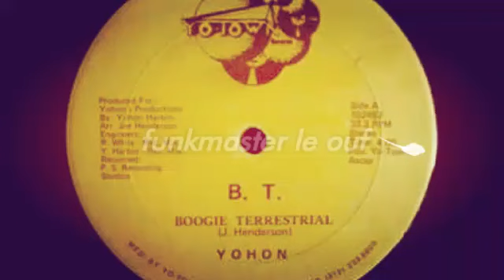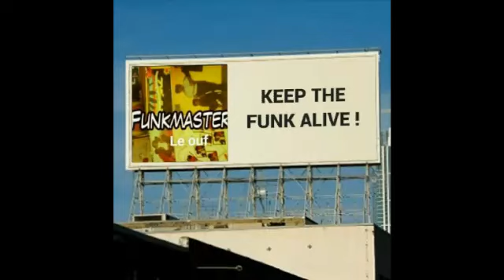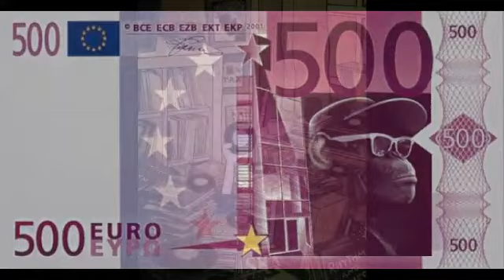Yohon "B.T."(Boogie Terrestrial)